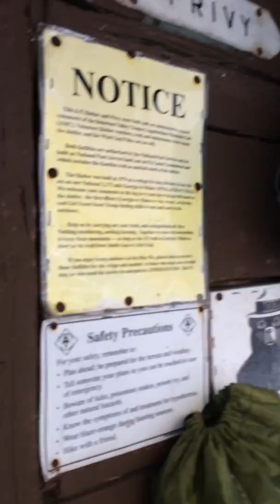GREEN PIQUED: Beginner Winter Backpacking (Wind-Gap to Leroy Smith Shelter)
First 2016 Winter Overnighter. From 70 degF Saturday to a 30degF Sunday with 3-4 inches of snow accumulations. (Pen Argyl, Pa section of Appalachian Trail)